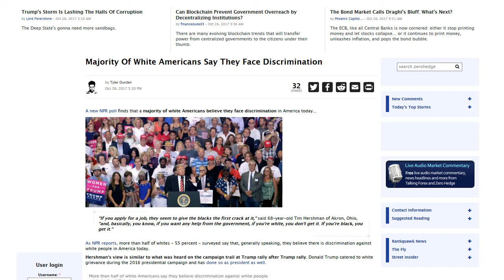NPR Poll Says Discrimination Is Not Race Specific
When I saw this poll, I was and wasn't shocked (at the same time... kind of quantum, if you will).  What I did see was something clearly designed to stoke the fires of divisiveness in this country.  When will we learn that color has no meaning or bearing on one's humanity?